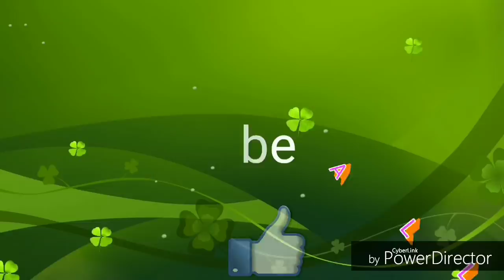karakattam,new 2018,today,latest karakattam,karakattam new,kuravanai seium kurathi,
my village kovil festival function in the karakattam dance,the kuravan kurathi speak to funny and speech in double meaning comedy and karakam dance ,kuravan and kurathi sing in the cinema songs and god songs and dancing to cinema songs,என் கிராமத்தில் கோவில் திருவிழாவில் கரகாட்டம் நடனத்தில் நகைச்சுவை மற்றும் கரகம் நடனம் மற்றும் கடவுள் பாடல்கள் பாடுவது மற்றும் சினிமா பாடல்களுக்கு நடனம் ஆடுவது மிகவும் அழகாக இருந்தது